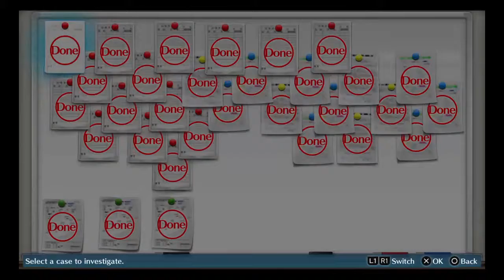Digimon Story Cyber Sleuth Dr Datamon Develops Medicine Walkthrough Ps4 ( Part 68 )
another case complete .